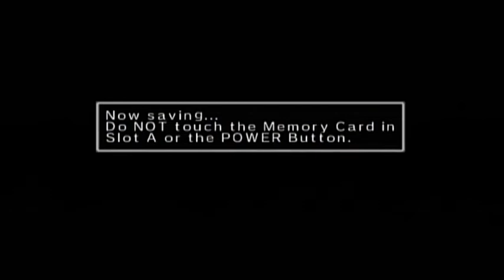Zodi Plays: Custom Robo [5] Trouble At Daimon